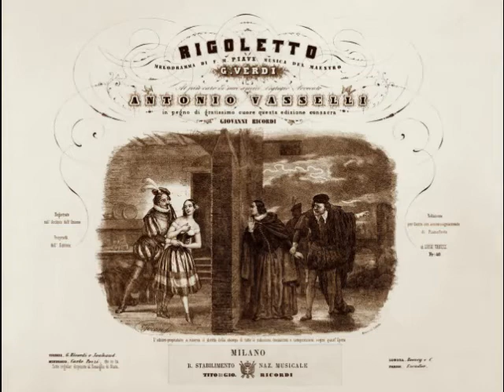Romèo Berti - Questa o quella (RARE!!!)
Romèo Berti (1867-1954) is one of those frustrating tenors of whom we know almost nothing today.  Born in Ravenna, he reportedly studied in Paris with Jean de Reszke and made his debut around 1890.  Although his son recalled in a 1950s radio interview that Berti sang leading roles in major European houses, there is absolutely no evidence of the tenor having sung ANY role in an international theater.  His activity before the recording horn suggests that he performed in London and Berlin during the early 1900s, but Berti’s career seems to have been primarily relegated, for some reason, to the provincial opera companies of France.  This has led to the misconception that the tenor was, in fact, French and not Italian.  In another bizarre twist, rumors abounded during the 1930s and ‘40s that Berti’s recordings were actually those of Jean de Reszke, recording under a pseudonym!  It is known that Romèo Berti’s career was not destined to be a lengthy one.  While in his early 40s, the tenor suffered a devastating vocal crisis, from which he never fully recovered.  When it became obvious that his singing days were over, he settled permanently in London, where he established a successful voice studio in 1914.  Berti spent the remaining four decades of his life in London, dying there in 1954 at the ripe old age of 87.

Romèo Berti made a respectable number of recordings for Odeon, Columbia, APGA, Homophon, Edison and other labels.  These discs showcase a sturdy, well produced spinto tenor with impressive musical instincts and interpretive skills.  Here, Berti sings "Questa o quella" from Act I of Verdi's Rigoletto.  This rare cylinder recording was made in London for the Edison label in 1906.